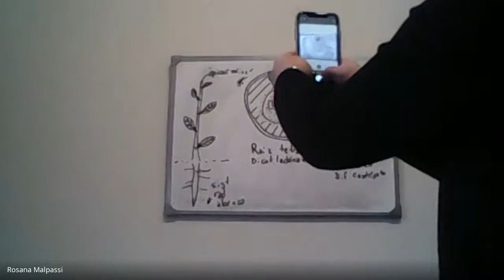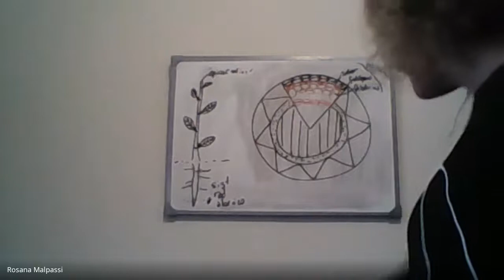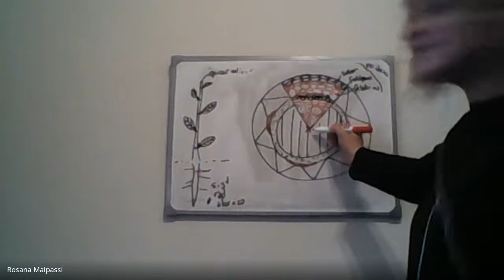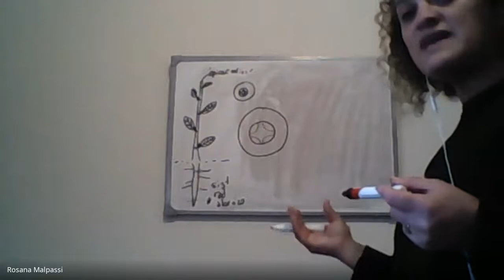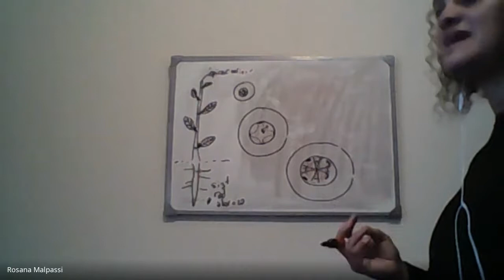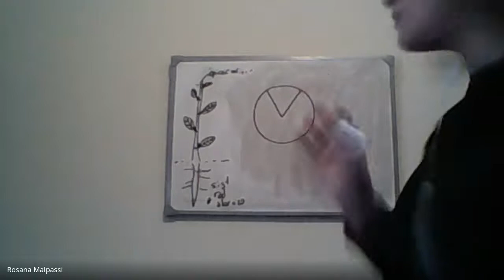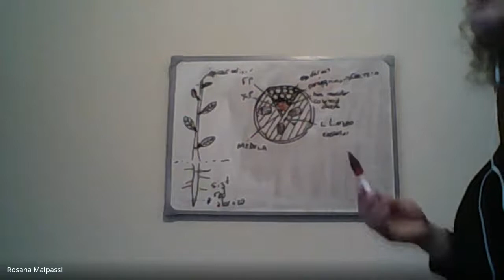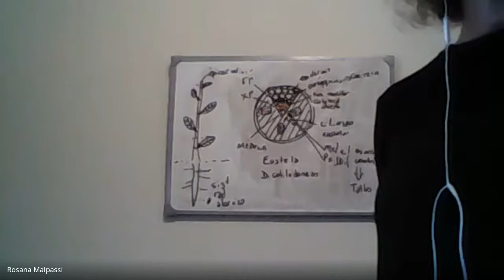Consulta Morfología Vegetal 23 06 Parte 3